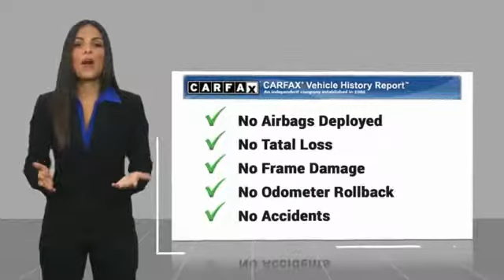2014 Jeep Grand Cherokee Charlotte NC D183069A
2014 Jeep Grand Cherokee SRT8

Yellow 2014 Jeep Grand Cherokee SRT 4WD 8-Speed Automatic SRT HEMI 6.4L V8 MDS ** NEW PRICE! **, CLEAN CARFAX!, One Owner! Carfax, NAVIGATION / GPS, LEATHER, Back Up Camera, Bluetooth / Hands Free, BOUGHT HERE NEW!, 120 POINT SAFETY INSPECTION ON THIS VEHICLE! For your Peace of Mind.brbrAt The Family Store every used car comes with free oil changes, free loaners, free state inspections and free roadside assistance on top of the best price guarantee!! Also every new vehicle comes with a lifetime warranty!! Recent Arrival! Odometer is 14727 miles below market average!brbrAwards:br  * 2014 IIHS Top Safety PickbrThe Family Store is Carolina's #1 Volume Dealer! Home of the Best Price Guarantee on EVERY vehicle! Why Shop anywhere else? We have no games , nor gimmicks! Simply VIP customer service and no extra fees. Full disclosure, Best Price Guarantee, and VIP customer service! We are looking forward to meeting you very soon!brbrReviews:brbr  * If you are on the prowl for an American-made 5-passenger SUV with high-style and genuine off-road chops, the 2014 Jeep Grand Cherokee is a solid choice. Thanks to an alluring new array of in-vehicle electronics, the Grand Cherokee is also one of the most technologically advanced entrants in the category. Source: KBB.com